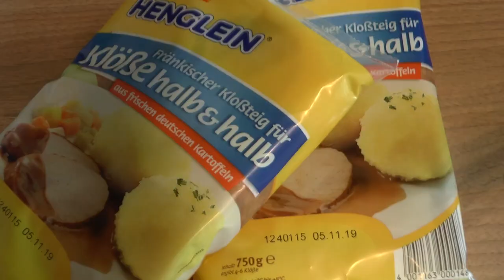‍🍳 👨‍🍳 Markus kocht‍🍳 👨‍🍳 [Speck Klösschen]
Weil sich viele ein *Kochvideo* gewünscht haben, habe ich diesmal in die Tat umgesetzt. Mein 1 Video ist nun fertig.

Was koche ich den ?? Es gibt Speck Klösschen ;)
Sie schmecken sehr lecker.

Unbezahlte Werbung durch Namensnennung:
Kaufland, Henglein, Firma XX (Bauschspeck), Pril,
Wassermaxx, Sodastream !!!

Weil ich keinen Kamermann/Frau hatte musste ich die Videos während der kochens drehen. Ich kann Euch sagen das war nicht so einfach und wie man sah mein "Herd" sah aus ... uiui- Aber nun ist wieder alles sauber. ;)

Möchte Ihr mein Kamernann/Frau werden ?? Dann schreibt mich einfach an.!!! ;)

▶️ Mein Equipment: ◀️

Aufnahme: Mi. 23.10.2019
Text: MB
Kamera: MB